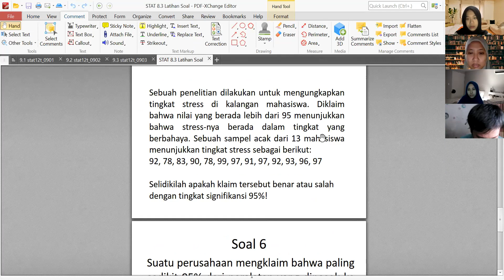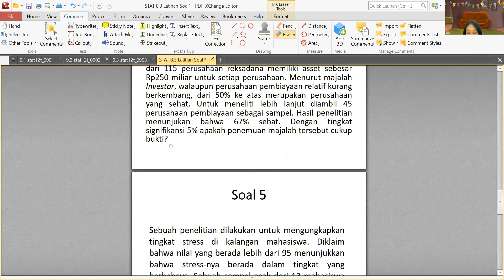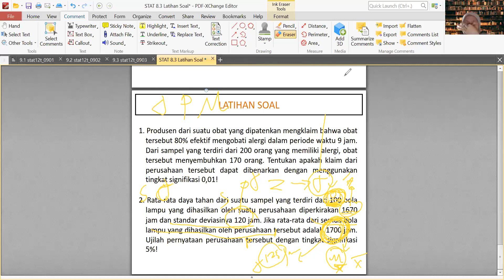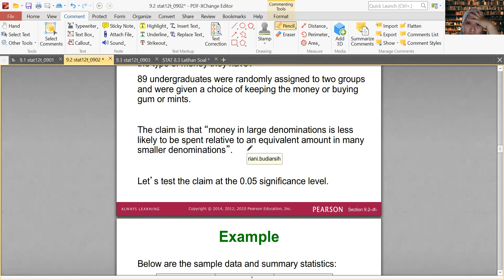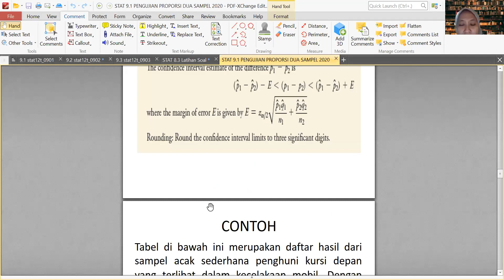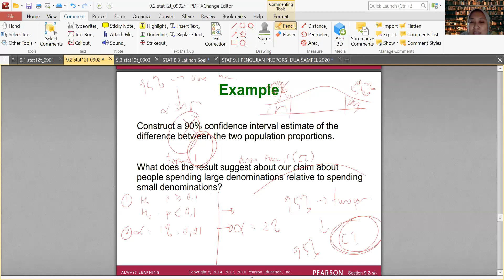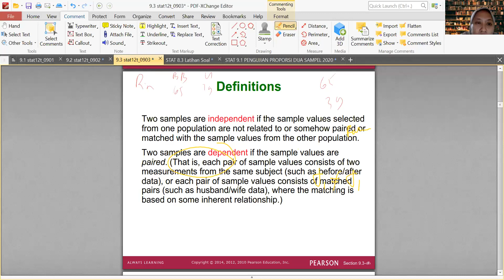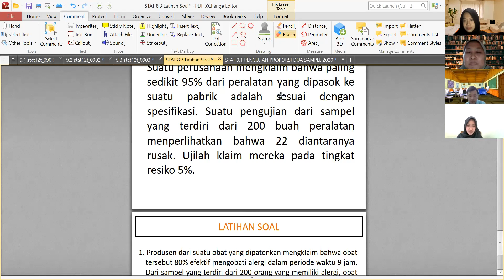Statistika | Pertemuan 9